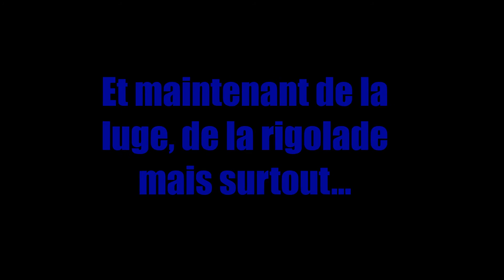VLOG A CAUTERETS EN HIVER !!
Salut a tous, c'est RADEKA!

On se retrouve pour un vlog de mes vacances à Cauterets en hiver!!

Mon Twitter: @_RADEKA
Mon Instagram: @rdl_fan